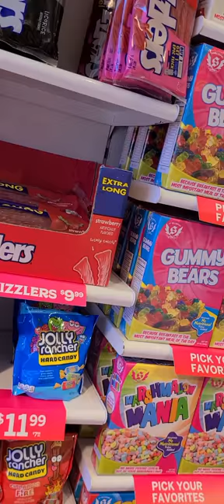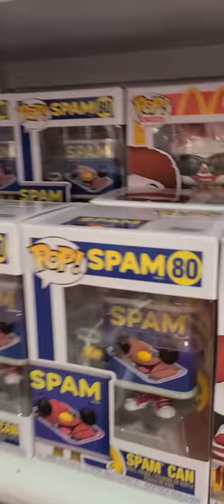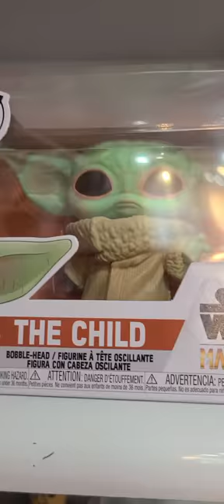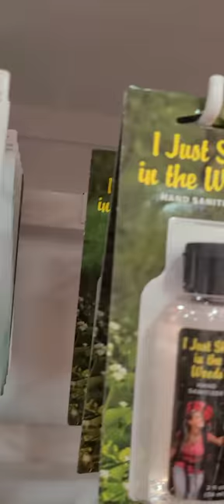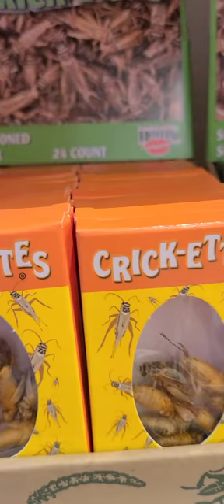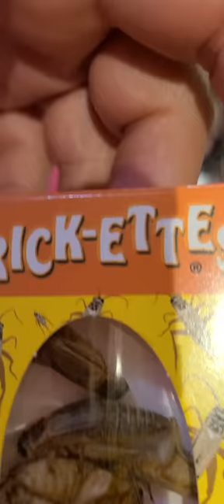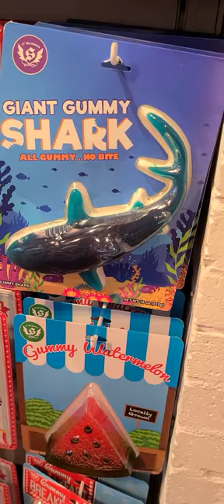Candy Shop in Charleston, SC🍭